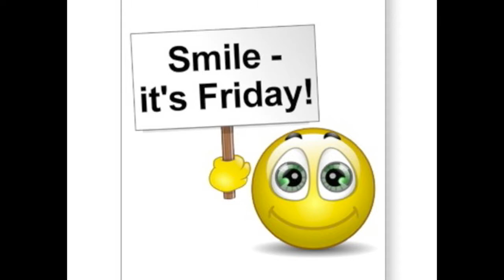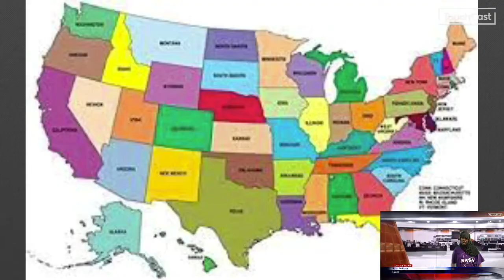May 20, 2022